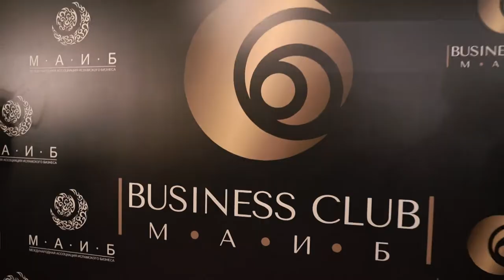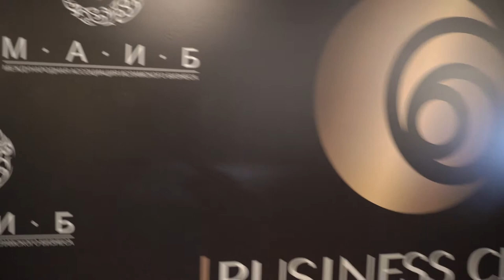Николай Жданов-Луценко - Форум лидеров этического бизнеса 2020